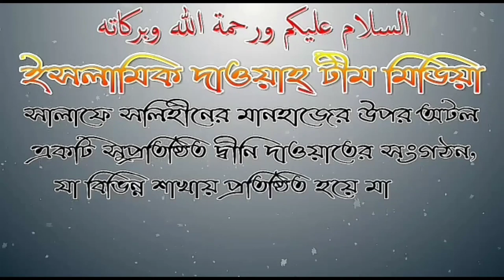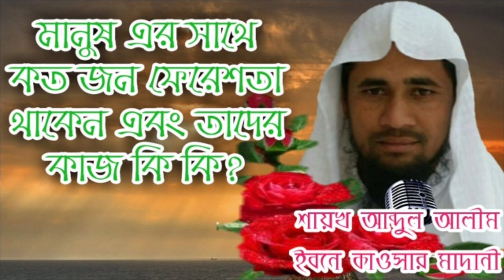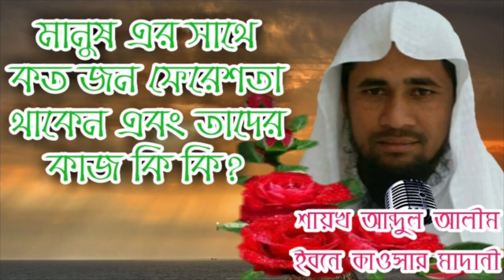মানুষ এর সাথে কত জন ফেরেশতা থাকেন এবং তাদের কাজ কি কি?শায়খ আব্দুল আলীম ইবনে কাওসার মাদানী